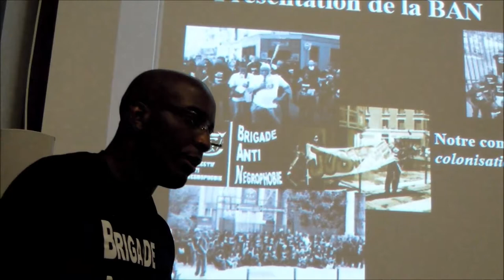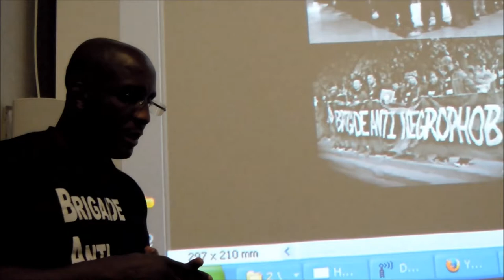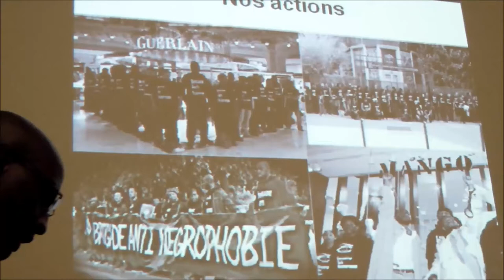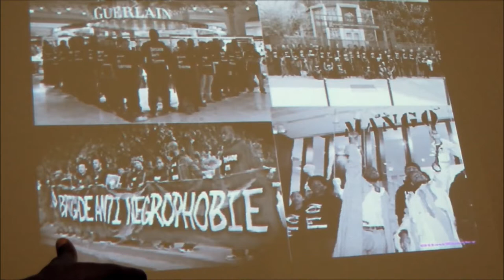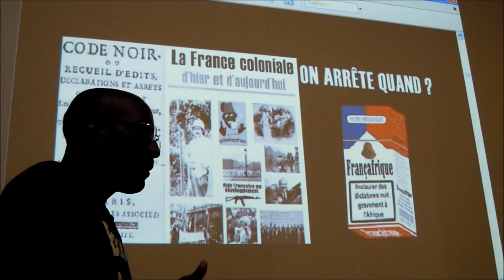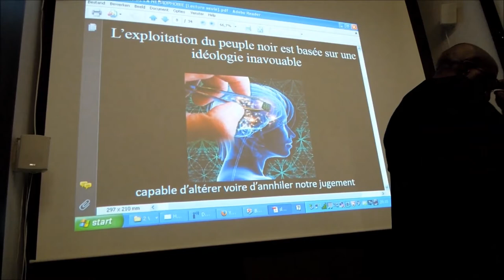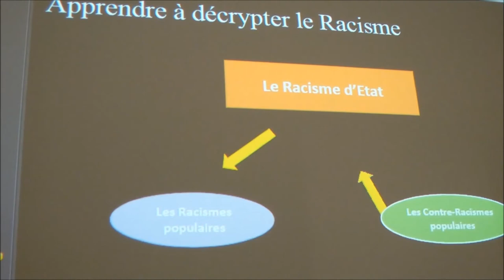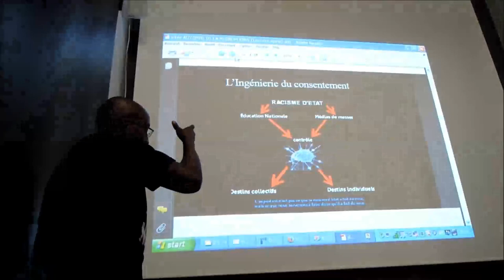Rencontre Decolonial avec la BAN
Rencontre avec Lollia Franco (porte parole du collectif/brigade anti négrophobie), présentera le livre publié par ce collectif et intitulé "Autopsie de la négrophobie"

L'homme noir, le "nègre" inférieur au blanc, que la pensée européenne "universelle" avait exclu du champ de l'humanité, est subitement devenu, lors des "indépendances", l'objet de toutes les attentions et des préoccupations "humanitaires" et "égalitaires".
Le discours ouvertement raciste qui enseignait doctement l'infériorité du nègre, a changé de tonalité.
Mais dans les faits, les noirs n'ont jamais cessé d'être exclus de la normalité subjective peinte aux couleurs de la "Suprématie Blanche".